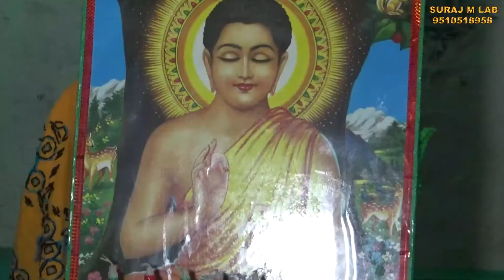Kavita Weds Chandan Part 3